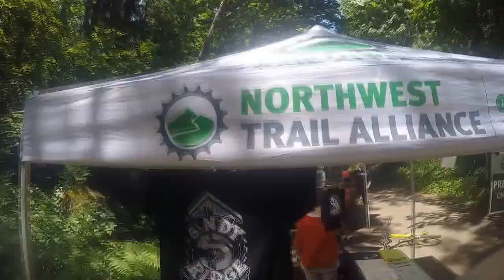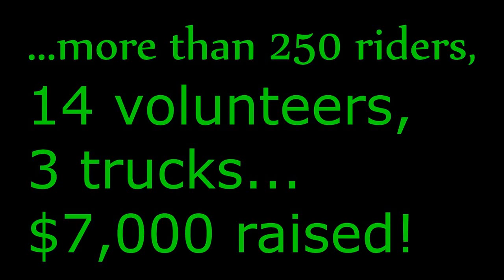Sandy Ridge Shuttle Fundraiser Festival 2015 June 06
Messing around with a GoPro trying to capture the essence of shuttle event at Sandy Ridge.   THANK YOU much to the many many volunteers who worked behind the scenes to pull this off and to the sponsors who provided trucks, food, demo bikes, and mechanic stations.   The shuttles went smooth with very little waiting at loading zone.. a good sign that things were going well was that it felt like nobody was around most times.  250+ participants, but they were all mostly up on trail majority of time.  WIN!

We raised around $7,000 (still adding up stuff) for the IMBA Sandy Ridge Trail Fund.  Nicely done!